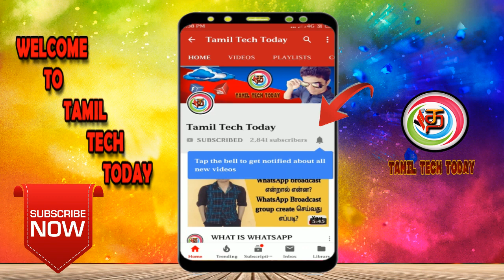Nokia 7.2 and Nokia 6.2 specifications Official News!!! | Tamil Tech Today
Nokia 7.2 and Nokia 6.2 specifications
Processor: The Nokia 7.2 is powered by an octa-core Snapdragon 660 chipset, while the Nokia 6.2 gets a Snapdragon 636 SoC. RAM: Nokia 7.2 is offered in 4GB and 6GB RAM options. Nokia 6.2 comes in 3GB and 4GB RAM variants.